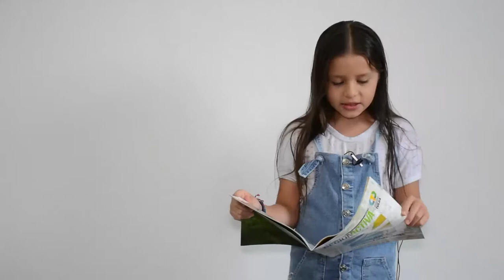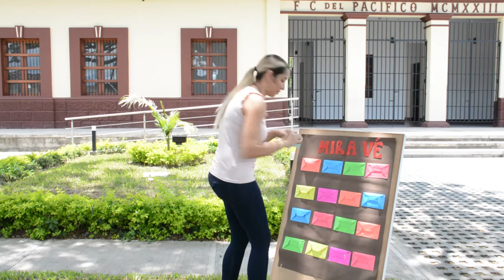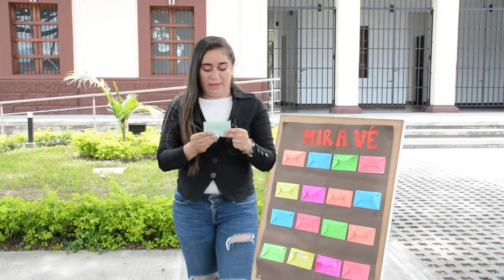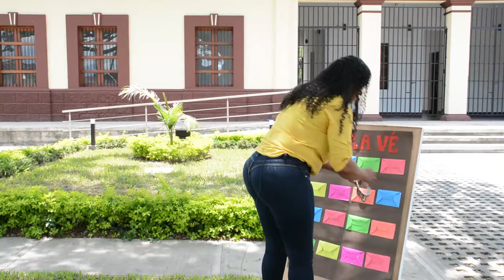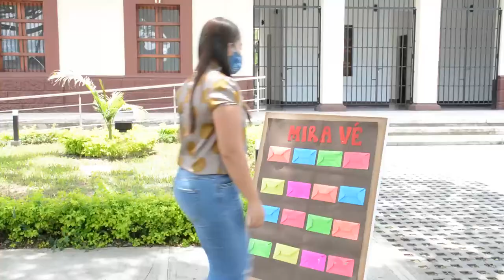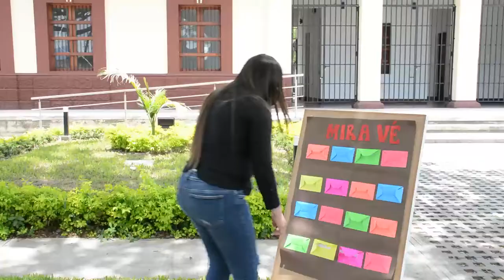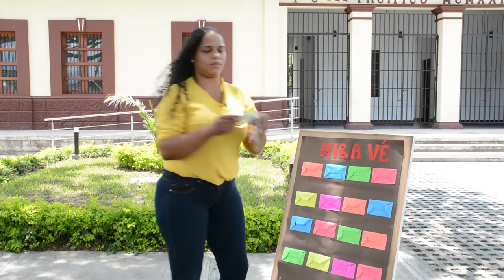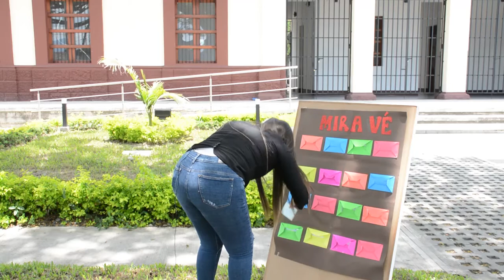SEMANA ANDINA 2020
Prevenir el embarazo y el abuso sexual es el mensaje que dejamos a los jóvenes en esta Semana Andina 2020.